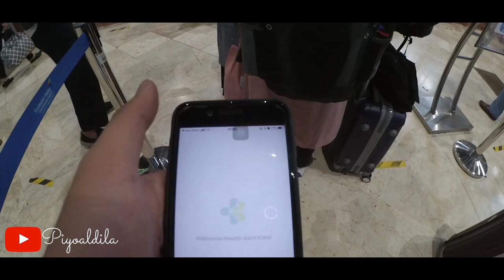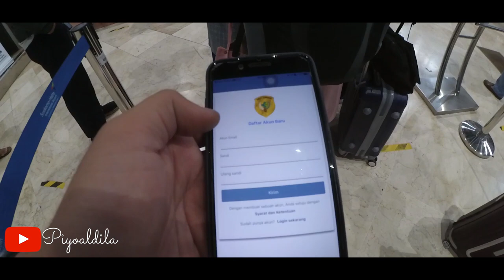Syarat penerbangan domestik di era new normal! (update july 2020)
video ini teruntuk kalian yang ingin melakukan perjalanan keluar kota dari bandara soekarno hatta ke kota tujuan,,
untuk video ini saya akan share pengalaman gw dari jakarta ke pekanbaru

menit 1:12 : thermal kamera maksudnya